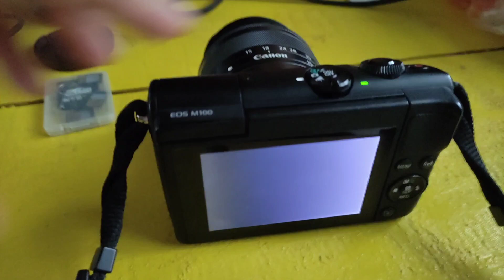KAMERA ERROR❓TIPS SIMPLE❗KAMERA CANON EOS M100 Cara mengatasi Memori card canon eos m100 terkunci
Assalamu'alaikum II Masa Imeh27
Sering terjadi karth memori tidak terbaca, eror, terkunci dan jika hal itu terjadi pada kamera teman-teman silahkan nonton video ini sampai selesai.
cara mengatasi memori card yang tidak terbaca, memori eksternal tidak terbaca, setting kamera canon eos m100, cara membuka memori kamera canon eos m100

Salam MASAK BAHAGIA.^^

NIAT ADALAH KUNCI :)
STAY SAFE & HEALTY